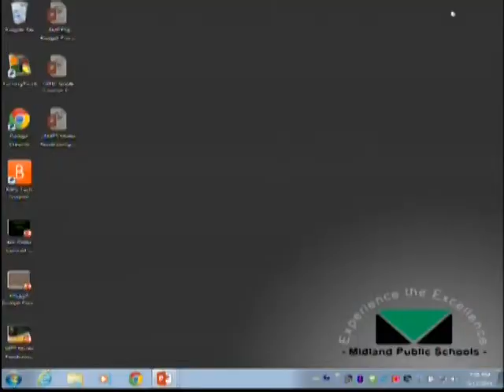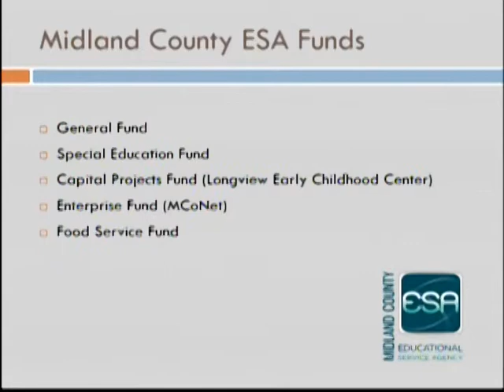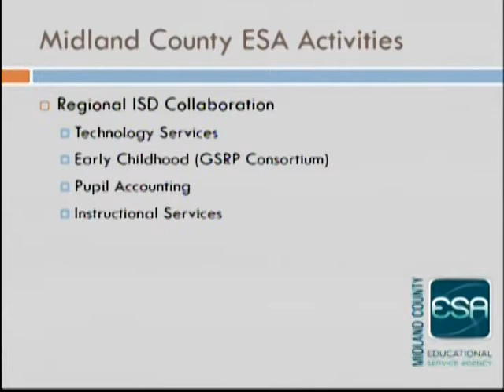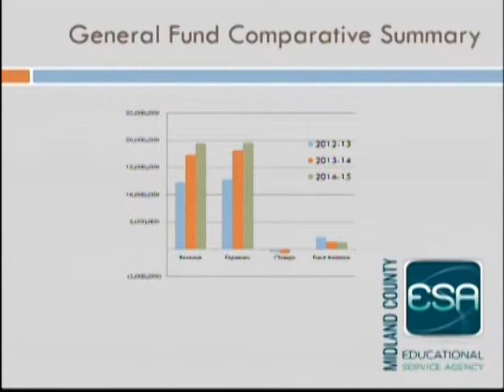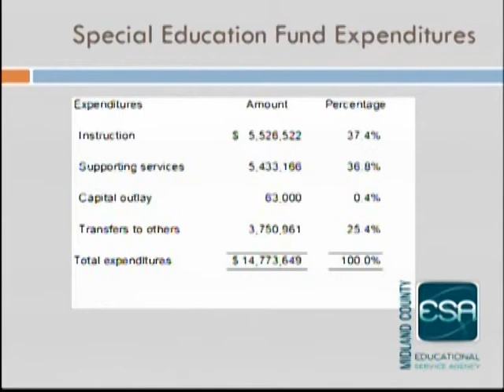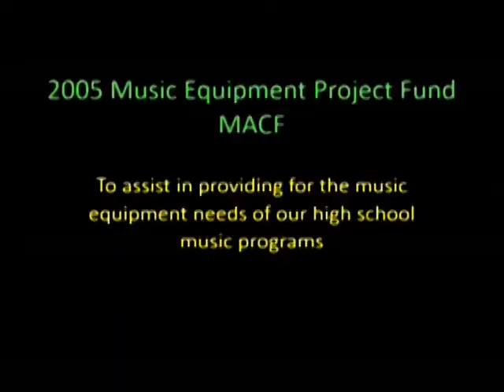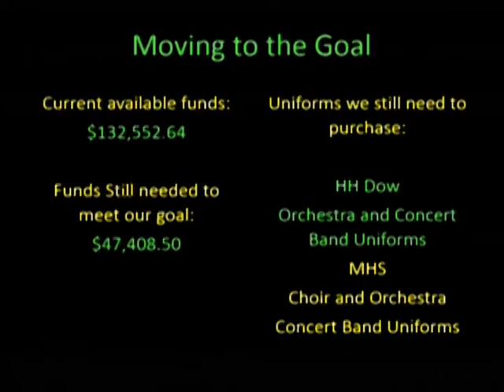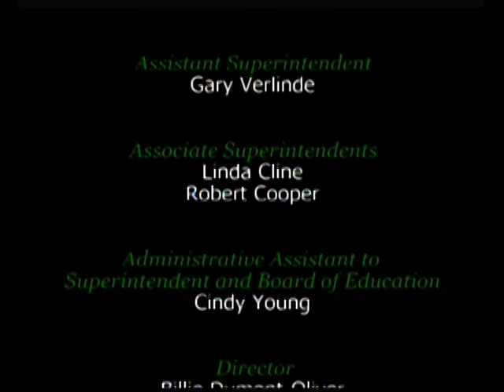Midland Public Schools Board of Education Meeting - May 12, 2014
Midland Public Schools Board of Education meeting from May 12, 2014. All meetings are held at 7 p.m. at the Midland Public Schools Administration Center 600 E. Carpenter Street Midland, MI 48640.